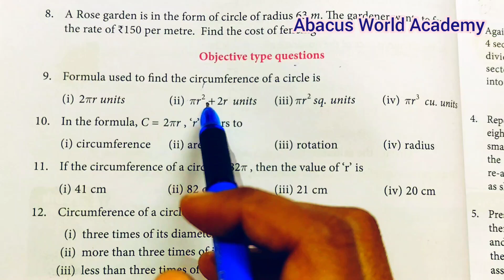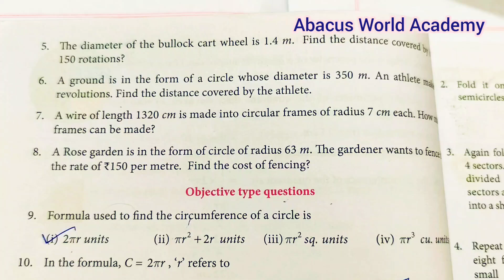7th std maths term 2 chapter 2 measurements exercise 2.1 sum 5 to 12 pg no 28#abacusworldacademy